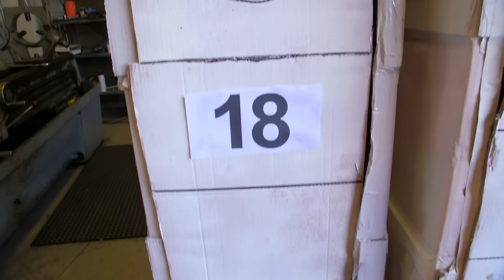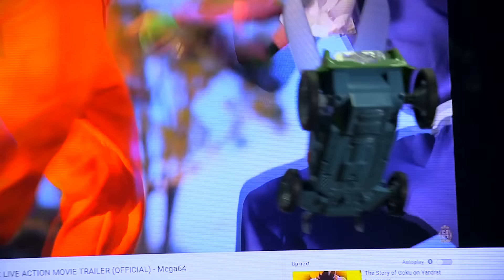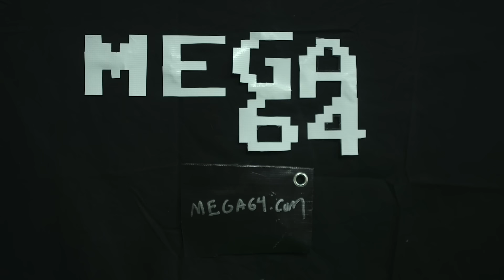The Cell Saga In 5 Minutes (Dragonball Z Live Action) (Sweded) - Mega64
THE FIGHT CONTINUES!! THE ENTIRE CELL SAGA IS TOLD IN BREATHTAKING LIVE ACTION (SWEDED/HOMEMADE FOR MAXIMUM POWER).
JUST AFTER FRIEZA'S DEFEAT, THE SINISTER ANDROIDS ARRIVE... WITH A HORRIFYING CREATURE IN TOW! WILL THESE FIGHTERS SUCCEED AND WIN THE DEADLY "CELL GAMES?"

"THE CELL SAGA IN FIVE MINUTES*"

Shawn Chatfield as Goku
Derrick Acosta as Cell
Rocco Botte as Krillin
Jirard The Completionist as Cell's Victim
Mariel Cartwright as Android 18
Tyson Hesse as Android 16
Dan Christmas as Android 17
Frank Howley as Gohan
Mason Zedaker as Trunks
Garrett Hunter as Vegeta
Kevin Bushong as Piccolo
Alex Soler as Android 19
Aaron Bartholomew as Android 20
Meg Turner as Bulma
Vic Valentine as Mr. Satan

*Five minutes in the DBZ universe flows differently than time on normal Earth.